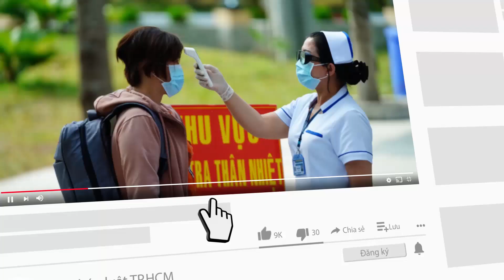Trộm vào nhà dân ở Bình Chánh gỡ cả cửa nhôm sắt - PLO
(PLO)- Lợi dụng ngôi nhà vắng chủ, kẻ gian đã phá cửa, lấy hết toàn bộ tài sản bên trong.